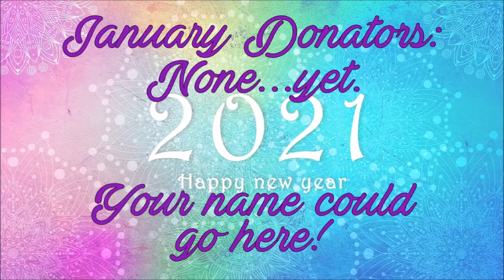Jenn vblog #239: There were more Osmonds than just Donnie and Marie??